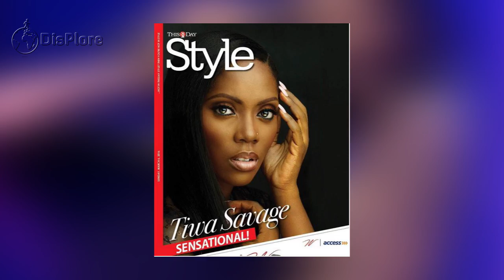10 Things You Didn't Know About Tiwa Savage.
Top 10 Things About Tiwa Savage
In today’s video, we are taking you into the entertainment industry and shining a light on one of its most prolific female singers in Africa, Tiwa Savage. Tiwatope Savage born 5 February 1980, known professionally as Tiwa Savage, is a Nigerian singer, songwriter and actress born in Isale Eko. she began her music career doing backup vocals for artists while she was in London and after she returned to Nigeria, she made an appearance on the Marvin's 2012 compilation album Solar Plexus after being signed to the label. Her debut studio album Once Upon a Time was released on 3 July 2013. It was supported by seven singles: "Kele Kele Love", "Love Me ", "Without My Heart", "Ife Wa Gbona", "Folarin", "Olorun Mi" and "Eminado". The album was nominated for Best Album of the Year at the 2014 Nigeria Entertainment Awards and for Best R&B/Pop Album at The Headies 2014. Savage's second studio album R.E.D was released on 19 December 2015 and yielded two singles: "My Darlin" and "Standing Ovation". In June 2016, Savage signed a management and publishing deal with Roc Nation. In September 2017, she released her debut EP Sugarcane with songs from the EP like R.E.D and Sugarcane which have both been nominated at the Nigeria Entertainment Awards. In November 2018, Savage won Best African Act at the 2018 MTV Europe Music Awards, becoming the first woman to win the category. Savage sings in English and Yoruba; her music is a blend of Afro beats, R&B, pop and hip-hop. Savage's contributions to the Nigerian music industry have earned her several awards. She has been involved in youth empowerment and breast cancer screening projects and has raised funds to build schools in Nigeria.
Lets take a closer look at this beautiful and talented singer with the 10 things you didn’t know about Tiwa Savage.
1. Tiwa Savage Participated in UK’s X-Factor
The X Factor is a British television music competition to find new singing talent. The third series was broadcast on ITV from 19 August 2006 until 16 December 2006. Tiwa savage participated in the X Factor UK in 2006 and made it to the final 24 before she was disappointingly dropped. Her time on the show was a great boost to making her believe in herself.
2. Her Following On Social Media Is Massive.
Tiwa savage is one of the most followed African Celebrities on Instagram. She has millions of followers that are constantly checking up and checking in to see what’s going on in her career and her life and she stays pretty active on there. Some might be kind of loathe to give up this kind of personal time but some people do seem to enjoy it. She has over 10 million followers only on Instagram and over 3.5 million followers on twitter.
3. Tiwa Is Currently Signed to Universal Music Group.
Inspired by the growth of the Nigerian music industry, Savage moved back to Nigeria and signed with Mavin Records in 2012 but in May 2019, she announced her record deal with Universal Music Group and exit from Mavin Records.  Aisha Salaudeen from CNN covered this tidbit as it was shown that Tiwa signed with UMG in a huge deal that could elevate her status beyond what she’s already enjoyed so far in her career. This is one of those momentous days that a person will likely look back on in their lives and hold sacred as the day that their fortune changed for the better.
4. Her Current Net Worth Is estimated at $5 Million.
With so any singles, albums, movies, endorsement deals and being brand ambassador to several big brands, Tiwa has accumulated significant wealth for herself. She is worth over $5 million but after her recent deal with Universal Music, she is probably worth more. The hard working lady has distinct herself from her peers and the 40 years old is still starting as there are no signs of her slowing down.
5. She Was the First African Female to Sign with Pepsi.
One of Africa's most followed women on social media, Tiwa Savage was the first African female to represent Pepsi as an ambassador and represents leading global brands including Nike, MegaGrowth Hair, MTN and Star Beer. Being first for anything is something of an honour since it indicates that you’ve accomplished something and set a standard that other people will either follow or at least recognize in some way. Whether this accomplishment will gain that much notice in the years to come remains to be seen. This African diva has been 1st at so any deals both nationally and internationally.

6.